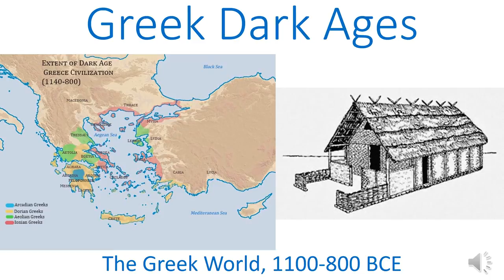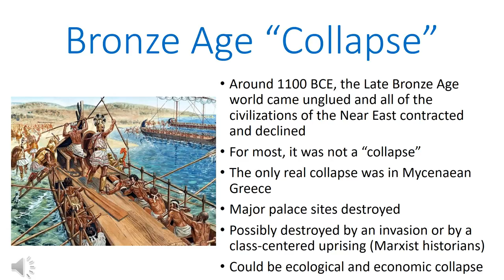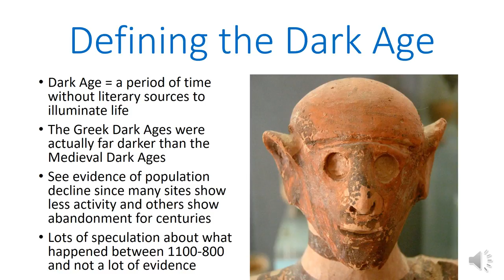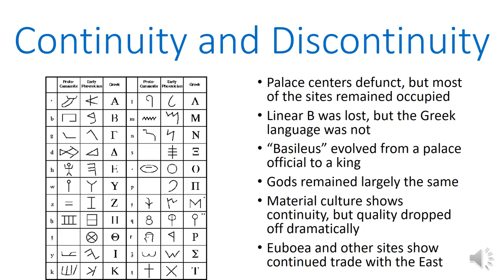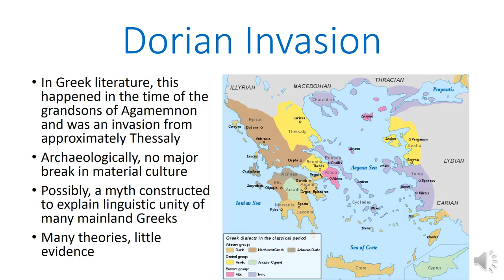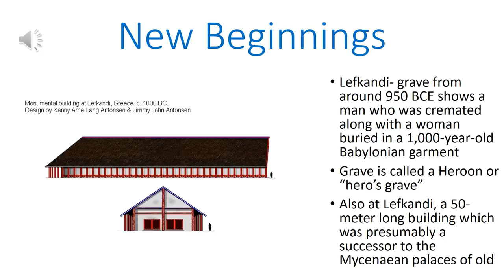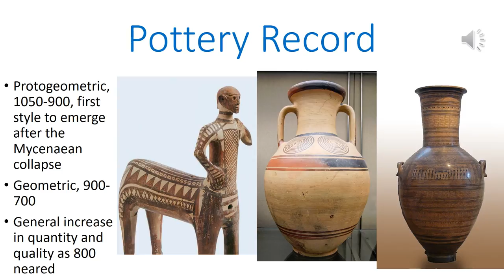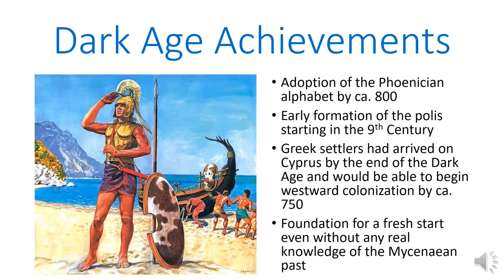Greek Dark Ages: The Greek World, 1100-800 BCE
In this video, I look at the period in Greek history between the fall of the Mycenaeans and the emergence of the polis in Archaic Greece.